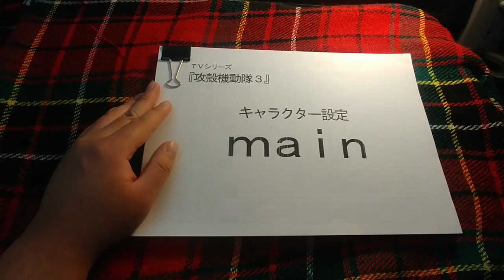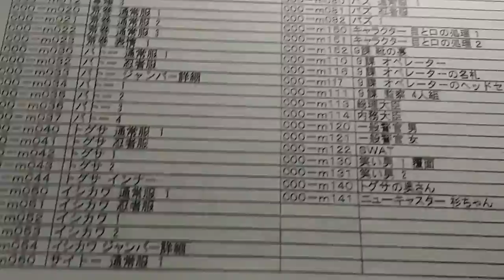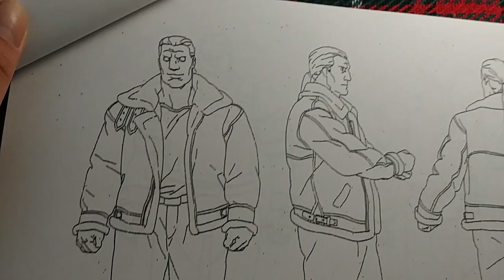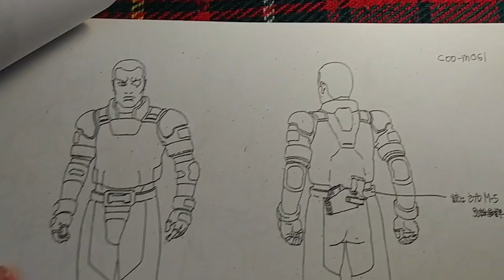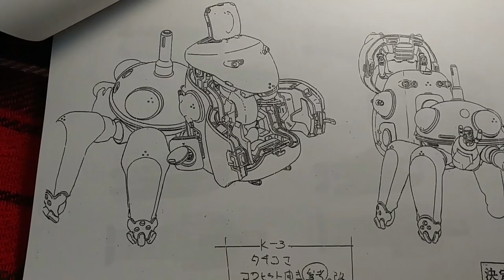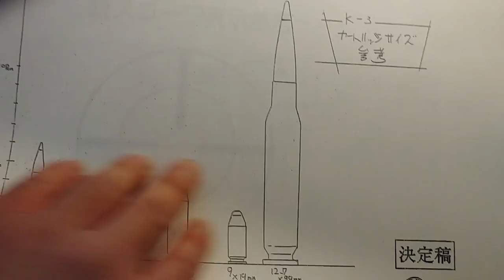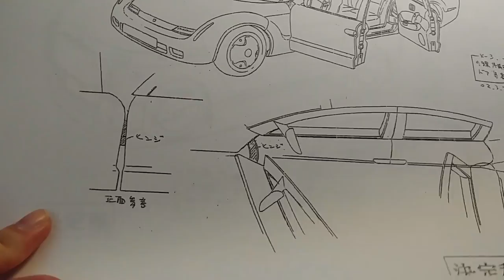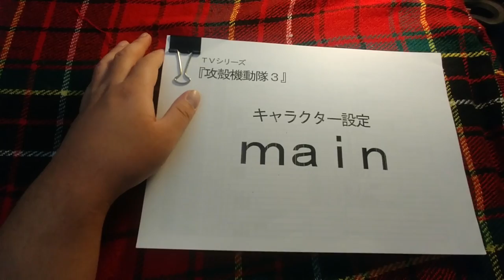Ghost In the Shell Stand Alone Complex Settai Sheet Review: Tactical Tits Out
The settai sheets cost me about $50 but they are totally worth it! You're not gonna get this art anywhere else. Save up and buy multiple Settai Packets and combine shipping to make it worth it!